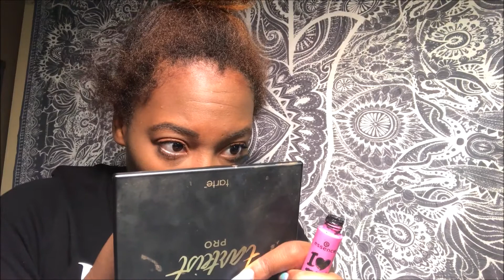EVERYDAY MAKEUP ROUTINE | SEVOHNALEXIS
You probably noticed two things in this video 1. I filmed this right after waking up 2. I really like the Tarteist Pro palette lol. Hope you enjoy (: